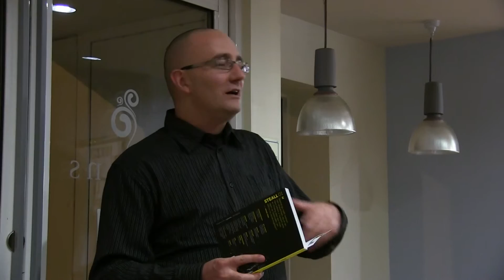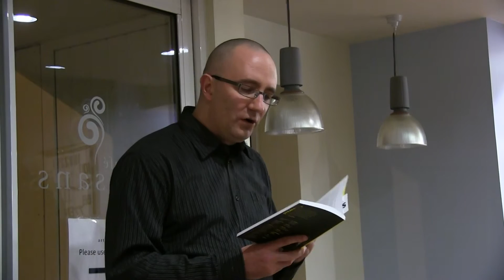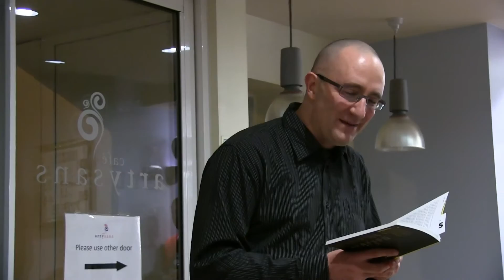Tim Armstrong - An Luingeas Dorcha air Fàire - earrann STEALL 01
STEALL ga chur air bhog - Artysans Café Inbhir Nis 01 Samhain. Tuilleadh fiosrachaidh @